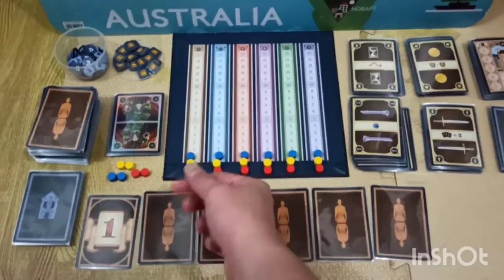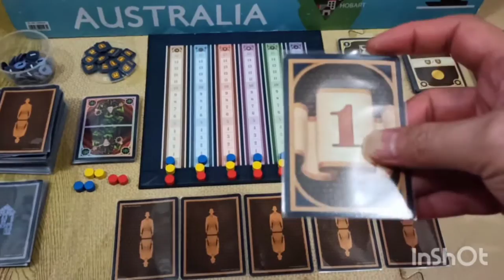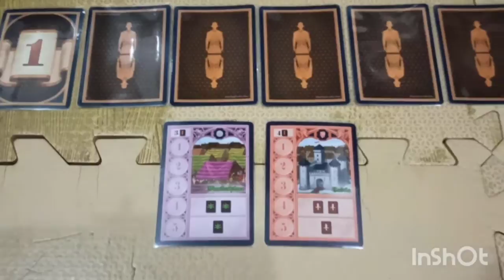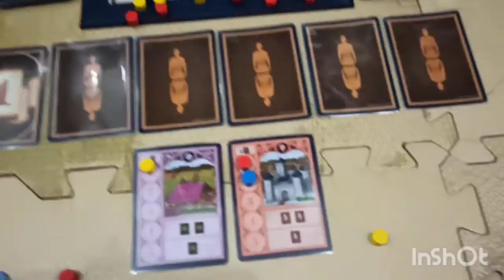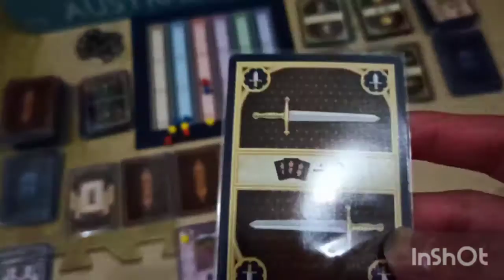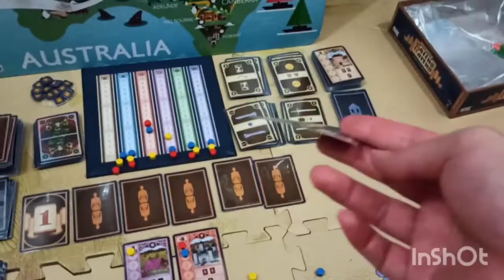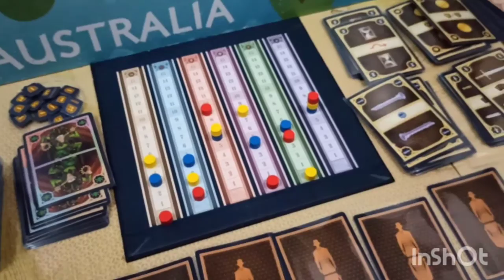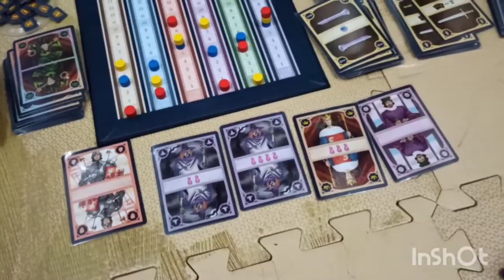Cara Bermain Board Game Rattus Cartus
Ayo cek cara bermain board game Rattus Cartus dari Pandasaurus Games / White Goblin Games.